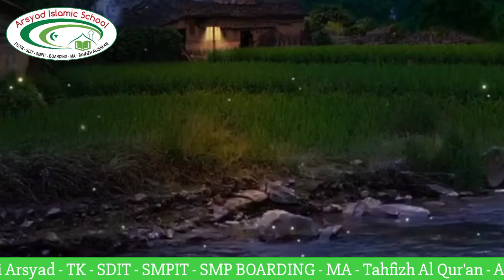KURMA | Dahsyatnya Kekuatan Dzikir | Ustadz Safaruddin, S.H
KURMA (Kultum Ramadhan Murabbi Arsyad)
Dahsyatnya Kekuatan Dzikir
Ustadz Safaruddin, S.H

ARSYAD ISLAMIC SCHOOL PEKANBARU

Jenjang Pendidikan
🌟 PG/TK
🌟 SDIT
🌟 SMPIT
🌟 BOARDING
🌟 Madrasah Aliyah

☎️ Informasi Pendaftaran Siswa Baru:
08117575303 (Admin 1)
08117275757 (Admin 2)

🏫 Lokasi Pendaftaran:
Jl. Imam Munandar No. 321 Pekanbaru

Arsyad Islamic School Youtube Channel